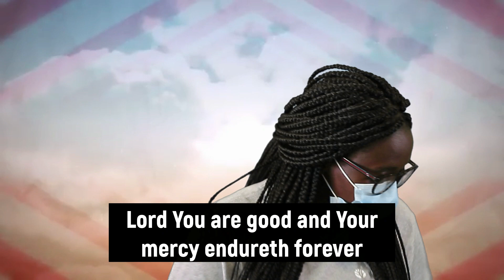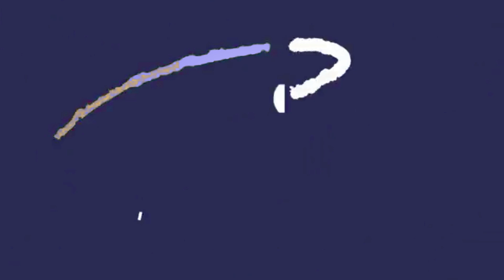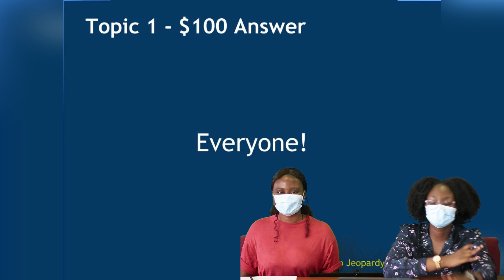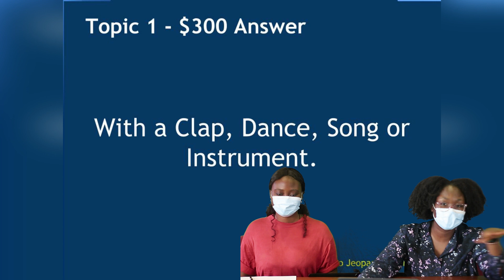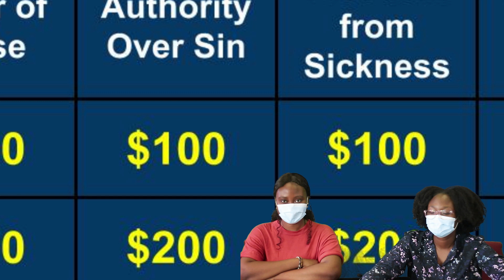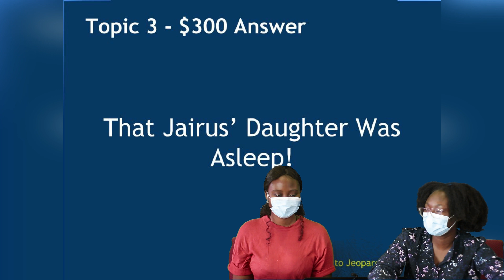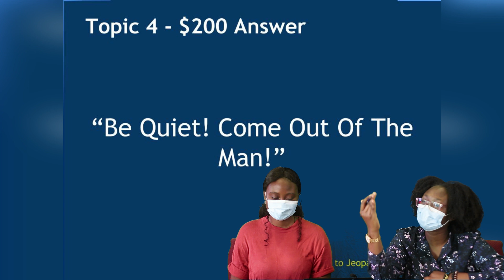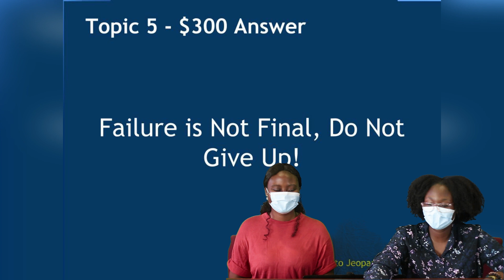Children's Church Service| Jeopardy Revision| Apple of God's Eye July 19, 2020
A look back on the previous lessons through a fun game of Jeopardy
New teachings uploaded every Sunday @ 11:30am. Apple of God's Eye @ Restoration House Hamilton | Revision} Children's Online Service | July 19, 2020